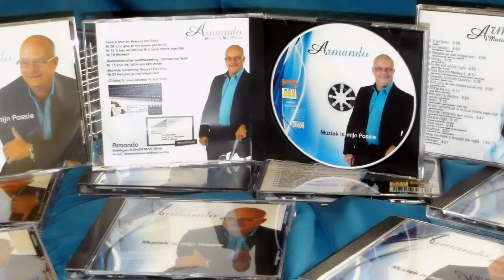Reclamespot Zanger Armando - Muziek Is Mijn Passie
Het nieuwe album van Armando 'Muziek is mijn passie' is nu verkrijgbaar
Mis hem niet.